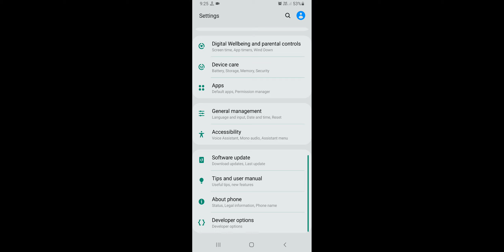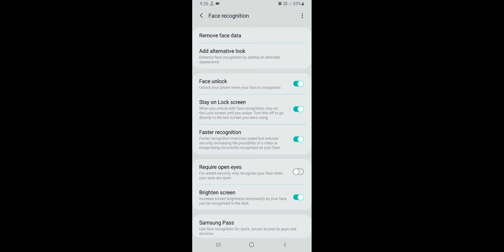Samsung A53 How To Set Face Lock